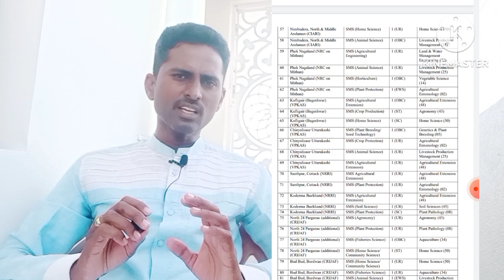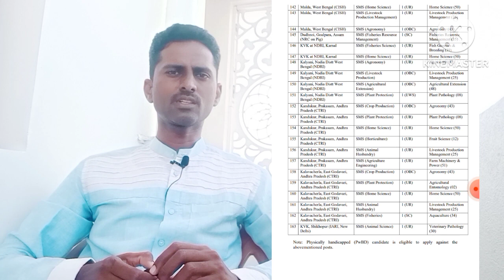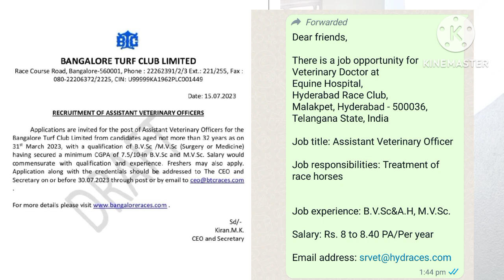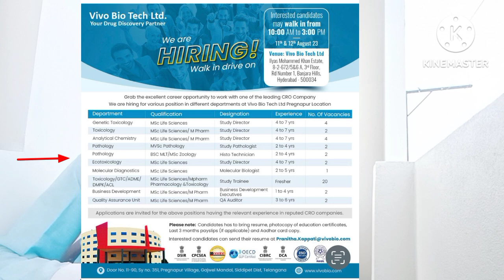Job opportunities for veterinary graduates